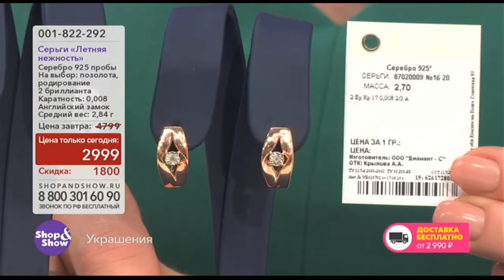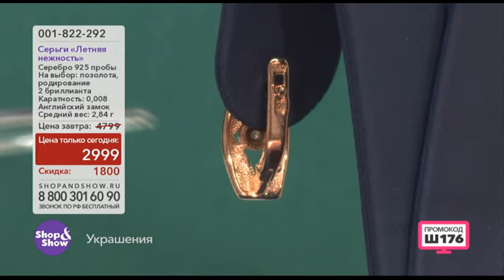Серьги "Летняя нежность"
Обзор на товар серьги "Летняя нежность"